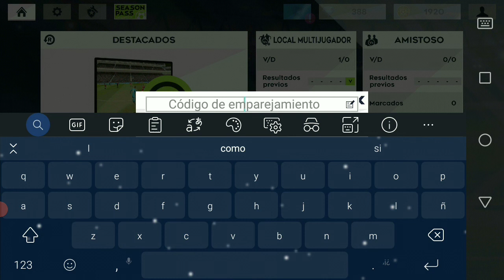TODO LO NUEVO DE DREAM LEAGUE SOCCER 2021 ACTUALIZACIÓN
CON TODO LO NUEVO DE DREAM LEAGUE SOCCER 2021 QUE NOS TRAJO LA ACTUALIZACIÓN
Dream league soccer 2021 esta sorprendiendo a todos amantes de este gran con es dream league soccer 2021 la última actualización del Dream League Soccer 2021 la cual nos trajo un gran modo amistoso en dream league soccer 2021 con es la opción de jugar con amigos dream league soccer 2021 creando un código el cual nos va ha emparejar, por otra parte la actualización cambió la opción de que cualquier partido en dream league soccer 2021 no puede quedar empatado sino que se definara por penales el resultado final en Dream league soccer 2021. Cartas nuevas en Dream league soccer 2021, medias actualizadas y un gran cambio de gráficos en dream league soccer 2021
Nuevo dream league soccer 2021, así es el nuevo dream league soccer 2021, actualizacion de dream league soccer 2021, última actualización dream league soccer 2021, cosas nuevas en dream league soccer 2021

Estoy en Instagram como @gameplayrugeles. Instala la app para seguir mis fotos y videos.